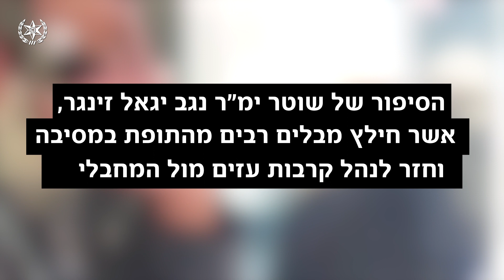השוטר שהוביל 100 רכבים והציל מאות בני אדם (דוברות משטרה)